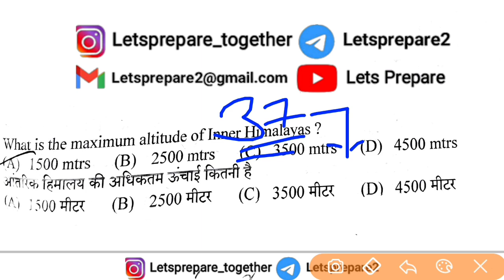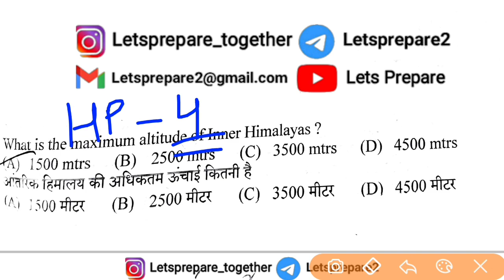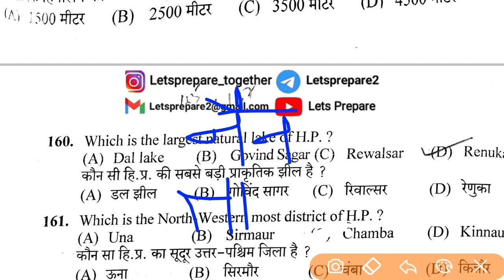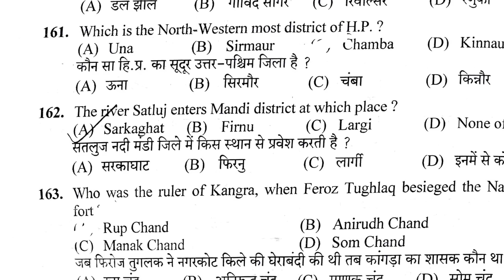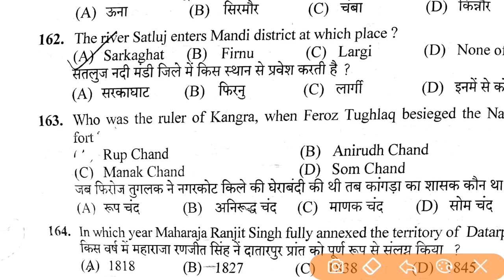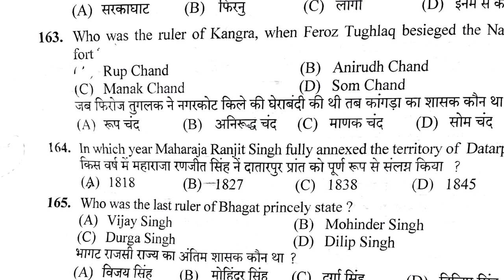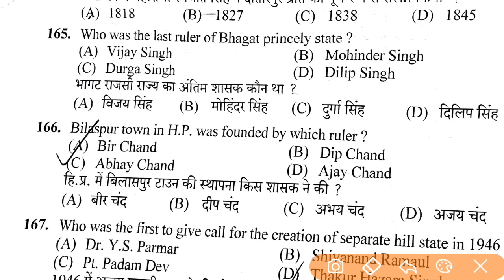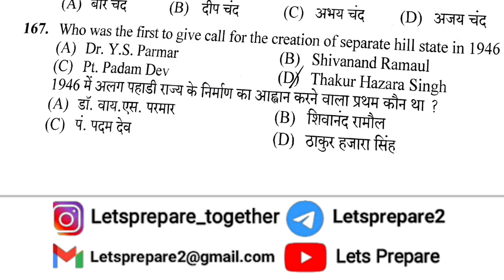Himachal (Part38) questions for Secretariat clerk NT SI and other all exams | Lets Prepare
If link doesn't work search on telegram : @Letsprepare2